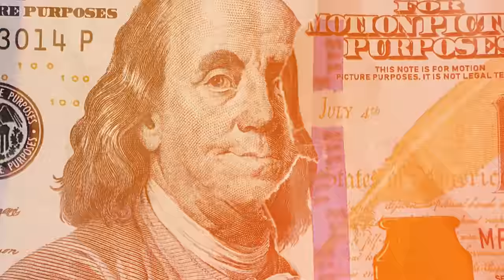El Alfa El Jefe ❌ BlueMoney ❌ Chocoleyrol - QUE NO REMIX